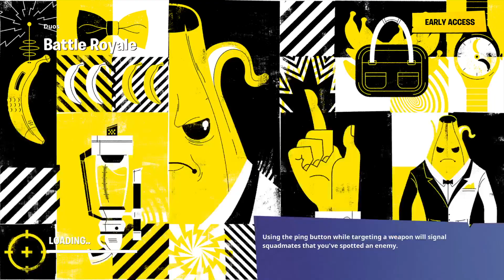Fortnite Week 4 challenges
Fortnite Noobs